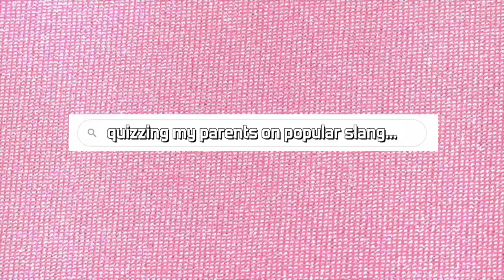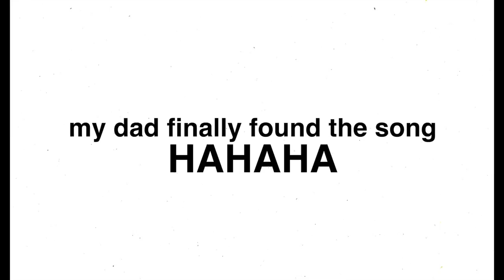QUIZZING MY PARENTS ON POPULAR SLANG TERMS...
quizzing my mom and dad on popular slang terms...
we did this video about two years ago, but the slang has changed A LOT! this is a funny one, so I hope you enjoy!

xo
cora